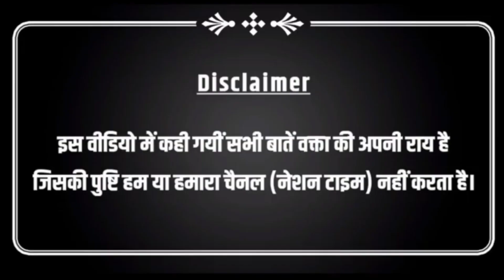जेवरविधानसभा के दनकौर की ग्राउंड रिपोर्ट, BSP का वोट चट्टान की स्थिर क्यों बना हुआ?